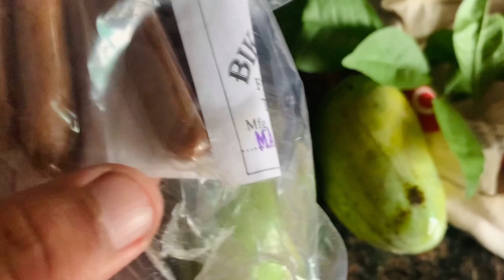Bhabhi ke Haat Ka Pasta 🍝 +Mummy Ne diya Pre Birthday 🎁Gift😇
Song Name :- Anxmus Nepal Pan

Follow my bhai Aur Bhabhi You tube As well As Instagram The Rai Couple